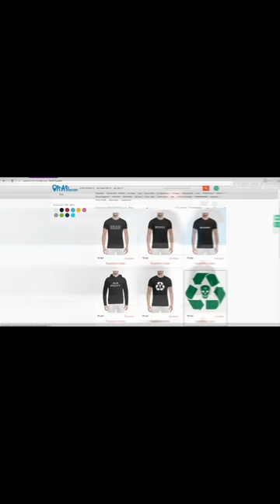Птаха о дата выхода Versus, Гуф пришел на Цао, D.Masta, Murovei, Centr, Новые треки (17.2.18)